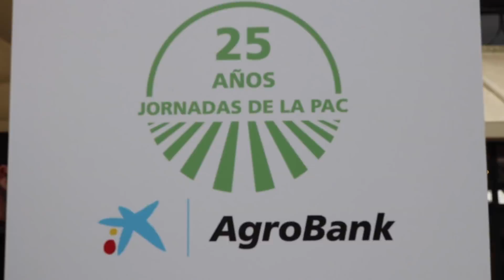25 años Jornadas de la PAC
Video Resumen de la Jornada